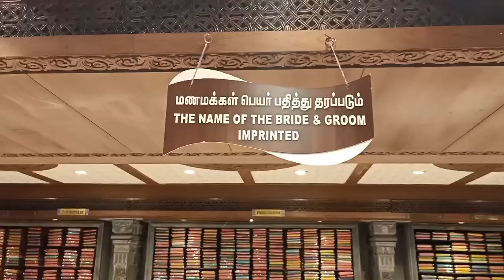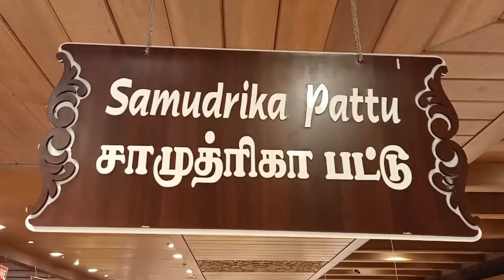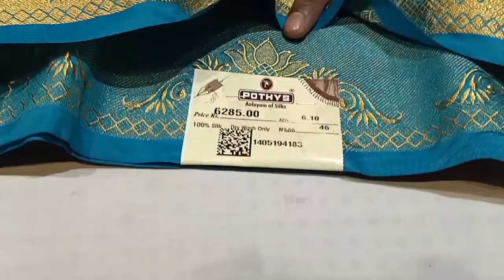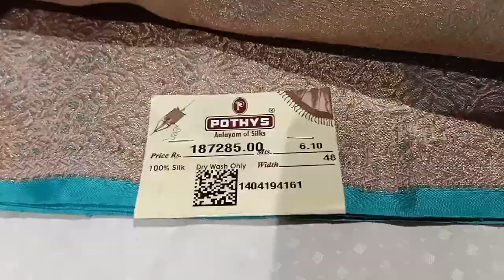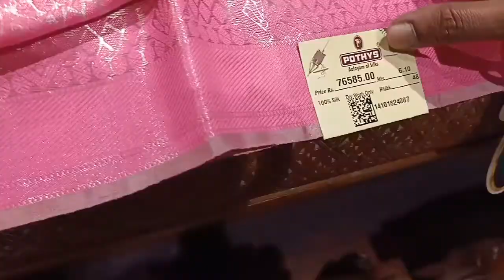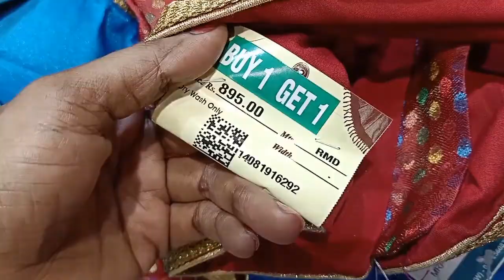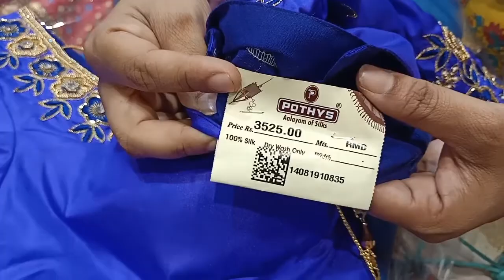Pattu Saree collections/Wedding saree collections in Tamil/Kongunadu lifestyle